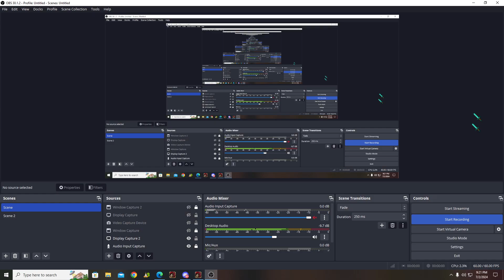Burning of VOXX Citadel | THRACE | Game Of Empires-Warring Realms